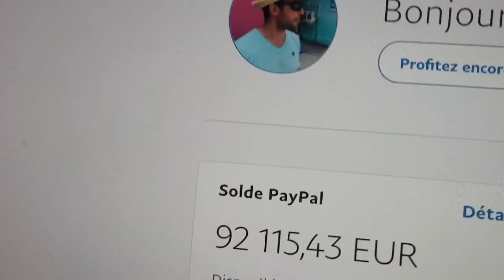1243: L’échec de la confiture